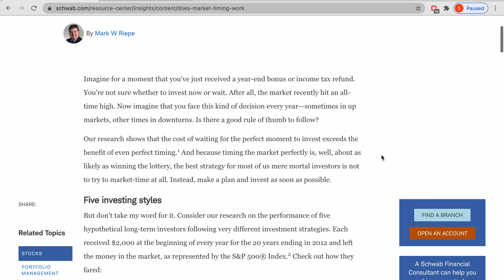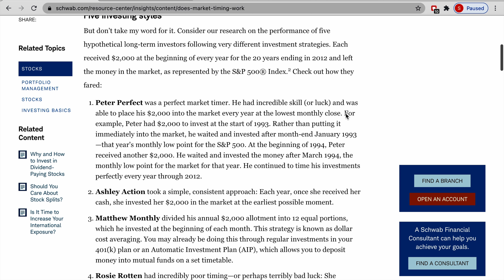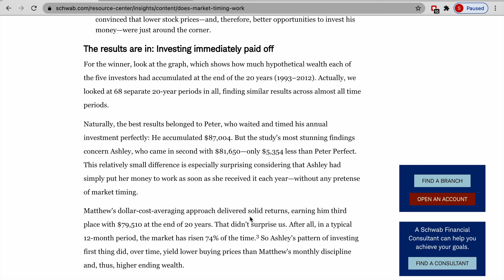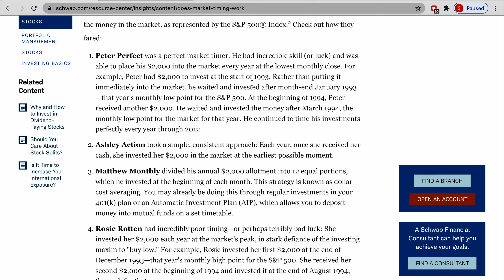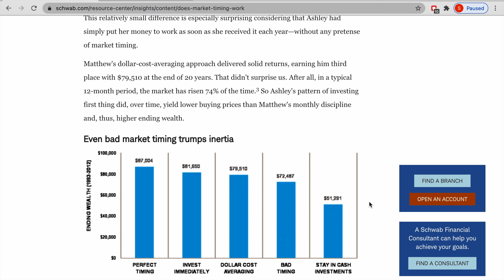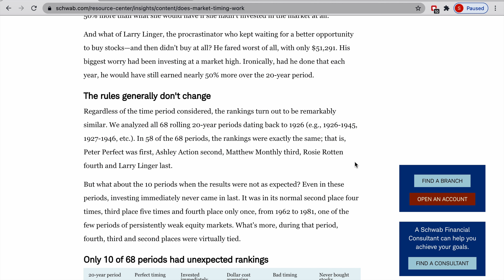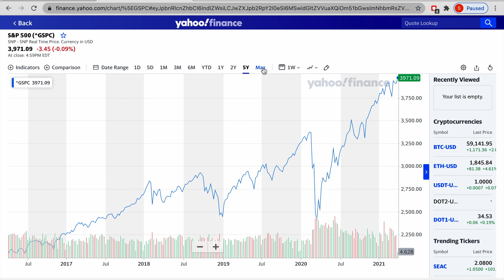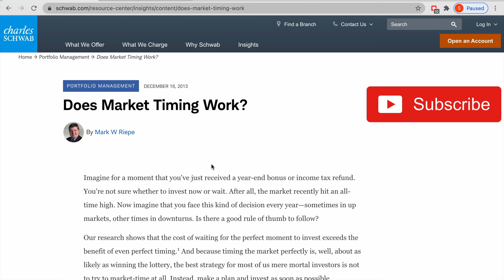Time in the Market vs. Timing the Market? | In-Depth Analysis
Does time in the market really beat timing the market? Here's an in-depth look at how you should invest in stocks.

This analysis comes from a review of an article from Charles Schwab, which outlines how investing in different patterns into an S&P 500 Index Fund really makes an impact on an investors' long term wealth building.

The evidence clearly shows that it's time in the market that truly beats timing the market. Even a person who invests perfectly at every low point of the market, they only outperform other investing methods like dollar-cost averaging by small margins. And the evidence shows that even investing in stocks at the worst possible moments vastly outperforms just sitting in cash.

Full credit to Charles Schwab and the author Mark W. Riepe for the article which I analysed.